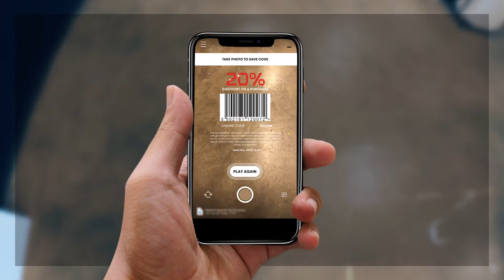STADIUM CHRISTMAS 2018 FACEBOOK AR GAME